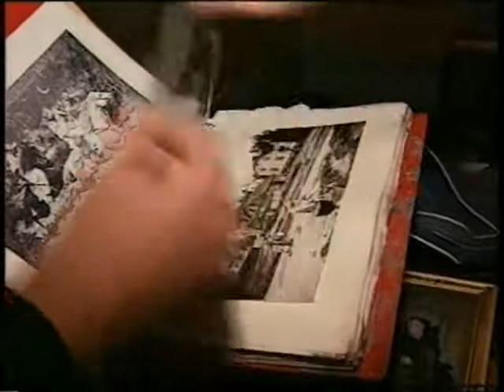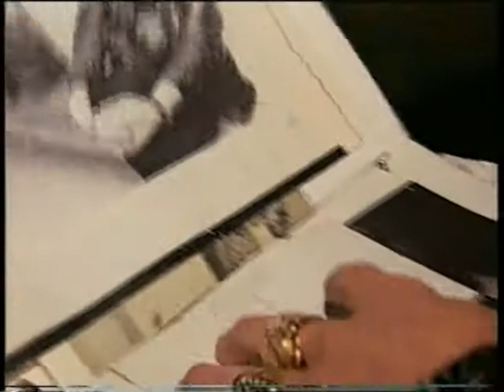Remu Aaltonen haast #1 by Tomi Lindblom (2004)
Hurriganes-legenda Remu Aaltosen koti paloi Porvoossa kesällä 2004. Tässä haastattelussa Remu kertoo palon alkamisesta ja esittelee surullisia jälkiä kotitalossa palon jälkeen. Toimittajana Tomi Lindblom. Juttu on nähty Huomenta Suomi -ohjelmassa 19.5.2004. Studiossa juontajina Katja Kannonlahti ja Lauri Karhuvaara.

Huomaa myös vuonna 2010 tehty Remu Aaltonen haast #2.